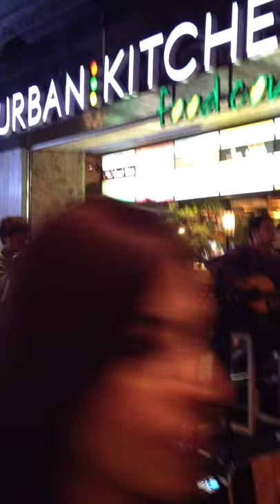Menqy - Everything by Michael Bubble Covered @ Pizza E Birra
one of my favourite song.
actually i'm not the vocalist on this band. i was just a guest on the restaurant. They also have an awesome vocalist, if you want to see them live please com eto the Pizza E Birra Plaza Indonesia every friday night.

-Menqy- @menqy